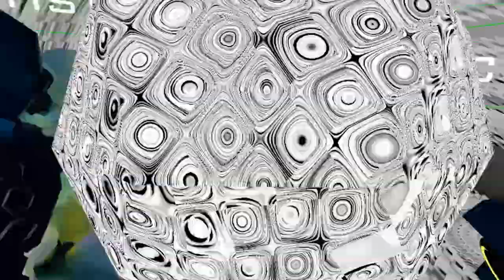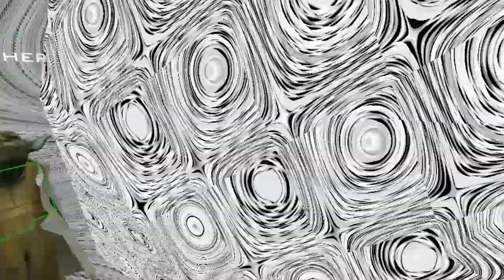Digital Shamanism - A VR Kinetic Sculpture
I made this VR Kinetic Sculpture for the Infinity: VR Art Gallery exhibition powered by VRCHAT.
This video is a compilation of some of the opening best moments.